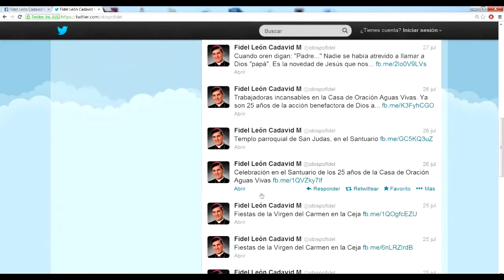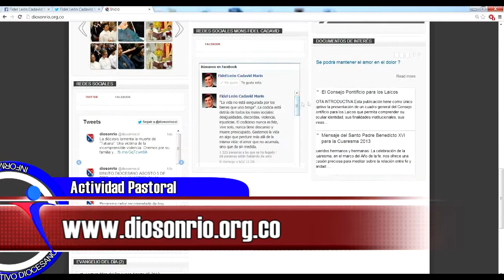MINUTO DIOCESANO AGOSTO 6 DE 2013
Nuestro Obispo Diocesano sigue  el mandato de Cristo de llevar el mensaje de Salvación a todas las personas; y cada vez siguen aumentando sus seguidores y mensajes doctrinales en las diferentes redes sociales.